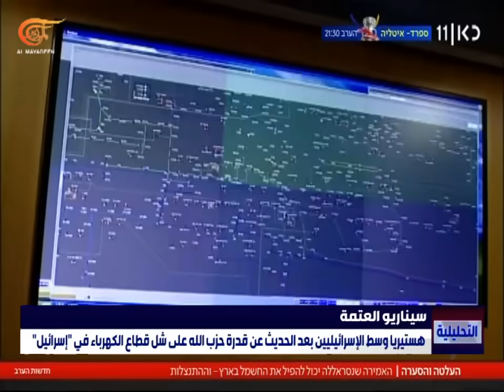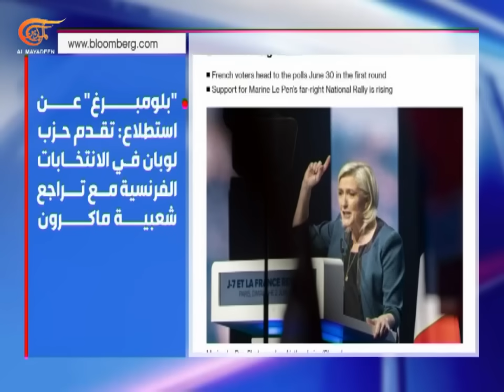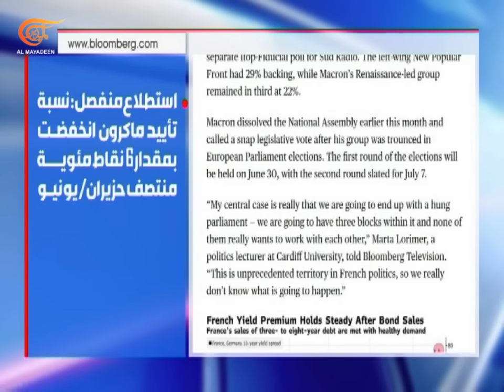التحليلية | فورين أفيرز: حماس تنتصر | 2024-06-21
التحليلية | فورين أفيرز: حماس تنتصر ,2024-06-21 الملف الأول: "إسرائيل".. هستيريا الخوف على الكهرباء في أي مواجهة مع حزب الله.
الملف الثاني: بوتين: روسيا تدرس تعديل عقيدتها النووية.
وثيقة اليوم: بلومبرغ: حزب لوبان يكتسب تأييداً في استطلاعات الرأي.. وتراجع شعبية ماكرون.
قضية اليوم: فورين أفيرز: حماس تنتصر.. لماذا تؤدي استراتيجية "إسرائيل" الفاشلة إلى تقوية عدوّها؟